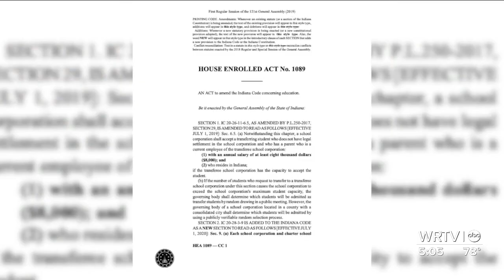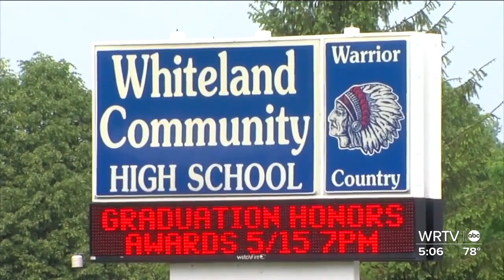Epilepsy advocates hope school districts take training seriously following student drowning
A 2019 law requires all school employees who have direct contact with students to go through training.